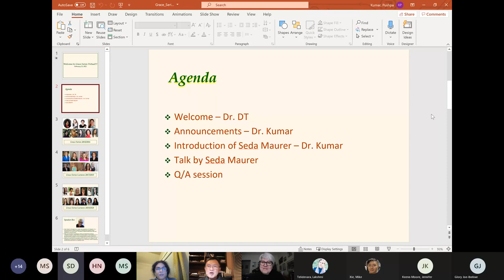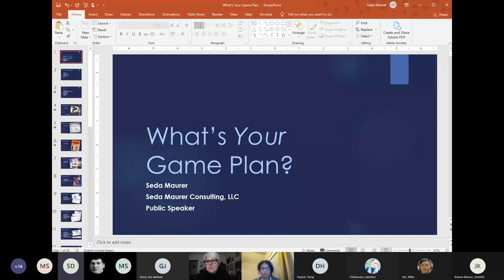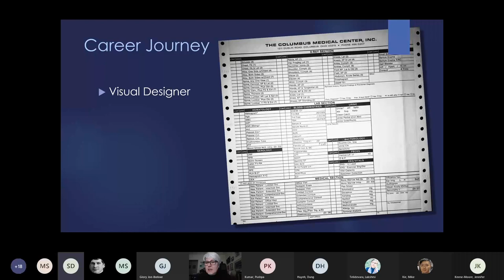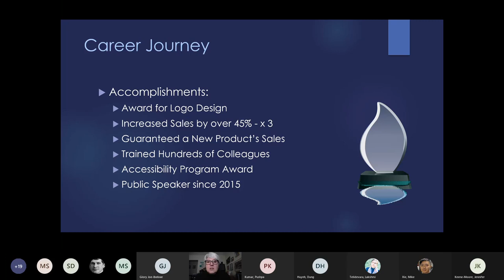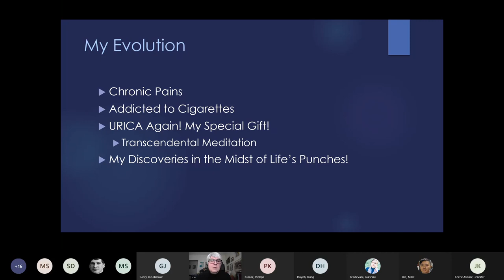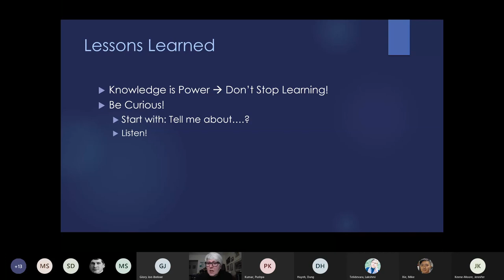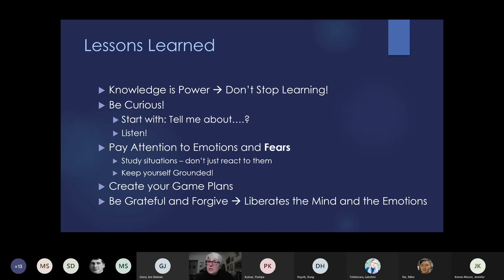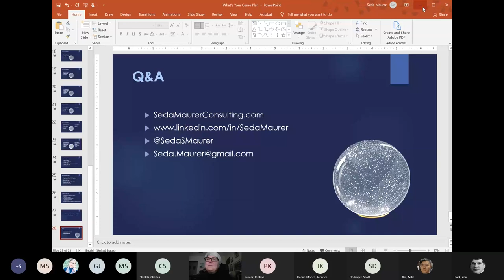CS Grace Series presents Seda Maurer, Digital Accessibility Consultant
During this presentation, Seda Maurer will take us through two aspects of her journey as a professional woman, and as a woman who overcame significant challenges in her life. Seda will present an overview of her long and amazing career from the early days of designing with computerized phototypesetting equipment to the current days of conducting her own business. Seda will share the different stages of her career and the challenges that helped her learn more and focus harder on her own goals, and all that she accomplished during this journey. But, more importantly, during this talk, you will hear about a woman’s struggles, challenges, and victories! Challenges that began from childhood years. Learn how Seda faced them and overcome the multitude of hurdles that she had to cross over in her lifetime. Seda will end this talk with a few pointers for you to take away!